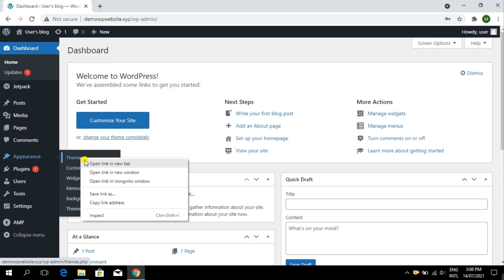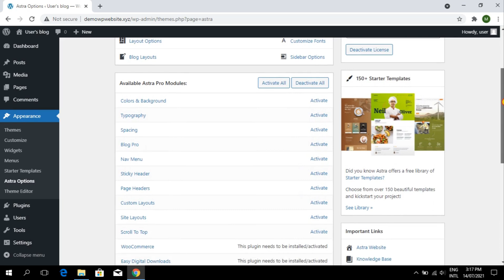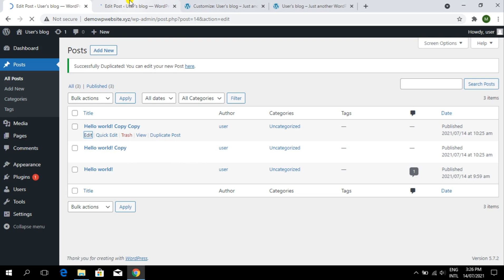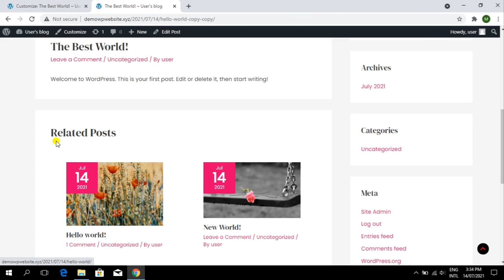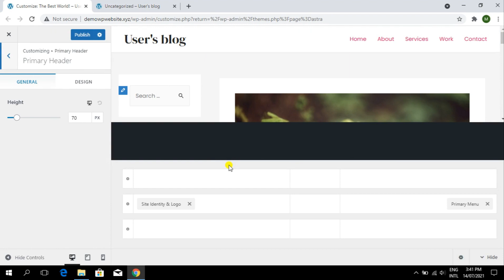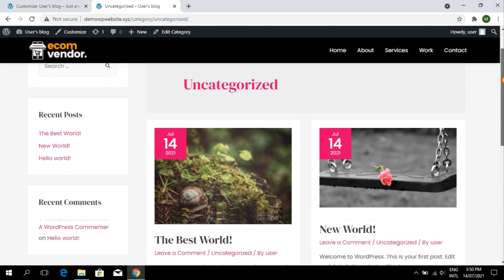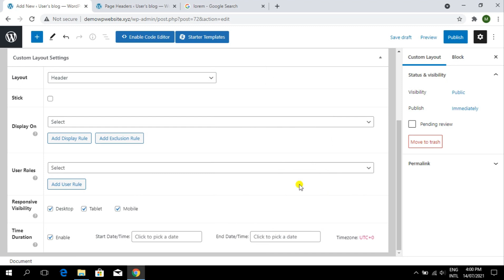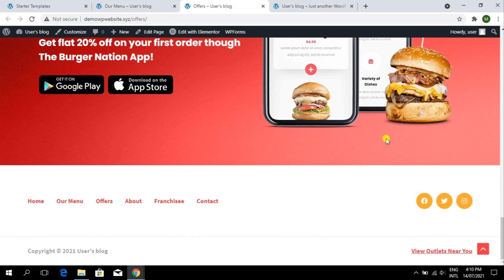HINDI - Astra PRO 'The Game Changer' | Full Astra PRO WordPress Theme Tutorial for Beginners in 2021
Hi friends, in this video I Reviewed 'Astra PRO' The Best WordPress Theme Ever. Astra PRO is one of the Most 'Top-Rated & Popular' WordPress Theme. Because Astra is Fast, Secure & Customizable.
🔥 𝐋𝐈𝐍𝐊𝐒:
➽ 𝐑𝐄𝐂𝐎𝐌𝐌𝐄𝐍𝐃𝐄𝐃 𝐇𝐎𝐒𝐓𝐈𝐍𝐆:

➽ 𝐓𝐈𝐌𝐄 𝐒𝐓𝐀𝐌𝐏𝐒:

00:00 Intro
04:25 Download/Install Astra PRO
07:40 Astra Global Settings
12:23 Breadcrumbs
12:46 Astra Blog Setting
21:40 Astra Sidebars
23:17 Create Header Menu
24:30 Astra Widgets
27:57 Astra Sticky Header
36:00 Astra Footer Builder
39:22 Astra Custom Layouts
43:15 Astra Page Headers
44:41 Astra Starter Sites

➽ 𝐆𝐈𝐕𝐄 𝐌𝐄 𝐀 𝐅𝐀𝐕𝐎𝐑 𝐏𝐋𝐄𝐀𝐒𝐄!!!